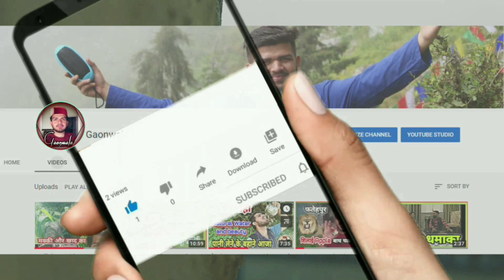संक्रांति wala Vlog hindu newyear || Gaonwala || Shillai-The Sirmaur Valley || हिमाचल प्रदेश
राम राम जी! 🙏 Welcome to Gaonwala™

हमारे अपने Calender के हिसाब से आज हमारा नया साल शुरू होता है और मै आपको हार्दिक शुभकामनाएं देता हूँ। शिलाई मे आज संग्रांद(संक्रांति) भी मनाई जाती है।